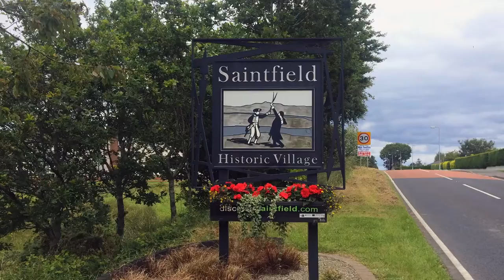Twelfth Parade - Saintfield